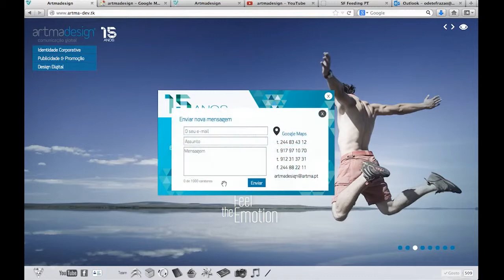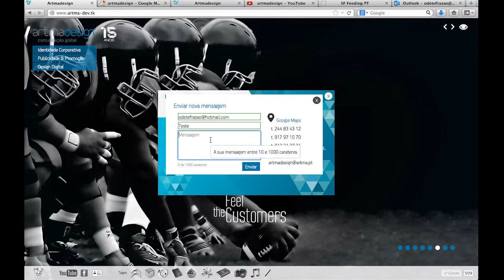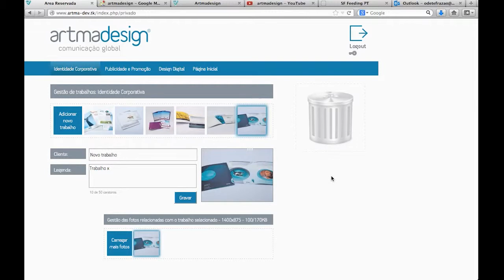Projecto Curricular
Vídeo demonstrativo do meu Projecto Curricular